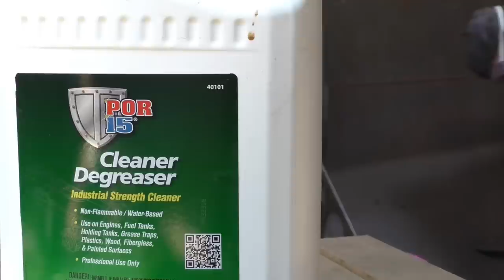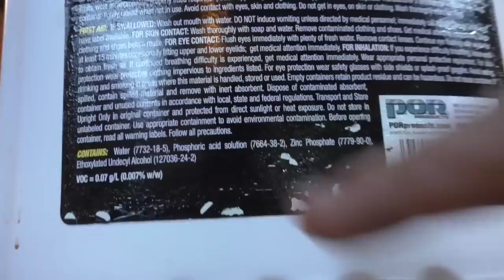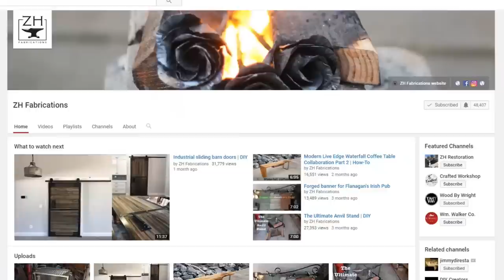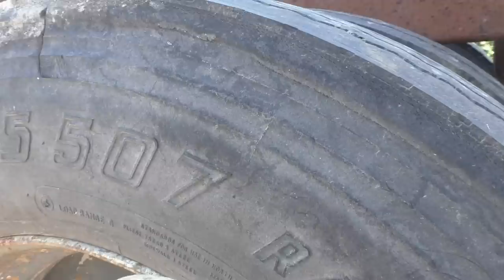POR15 Fuel Tank Sealer - Big Boat Trailer and more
It starts with something small.  A plaque, a painting, a bird house.  But when it draws from many minds and skills; it grows, it empowers, it spreads, and it reaches out.  We are makers.  We are Seeker.  'Somewhere, something incredible is waiting to be known.' -- Carl Sagan